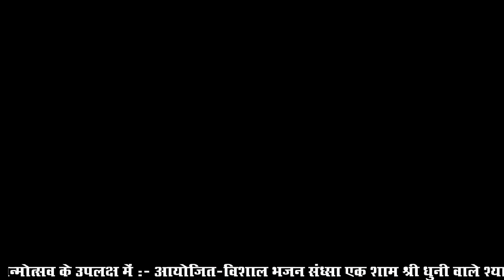New 2018 :- न्यु नवरात्रि स्पेसल- रामपुरिया लाईव ( रायला ) सिंगर :- बजरंग दास वैष्णव न्यु भजन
Lux Films Matuniya
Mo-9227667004